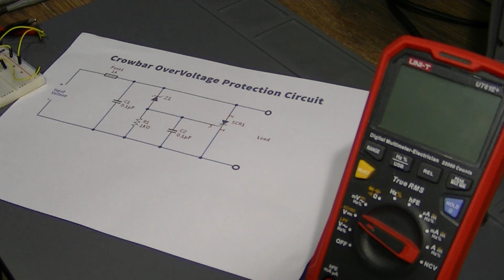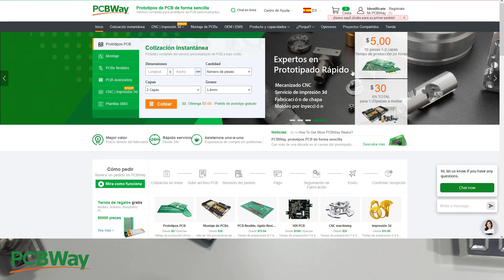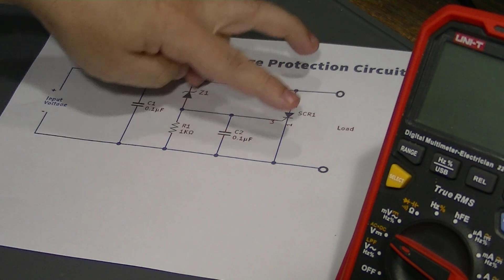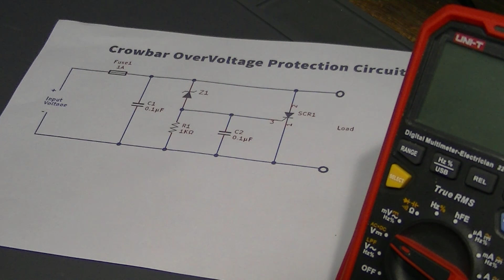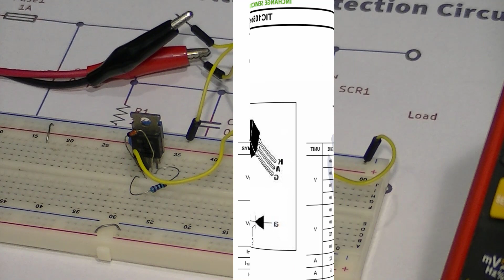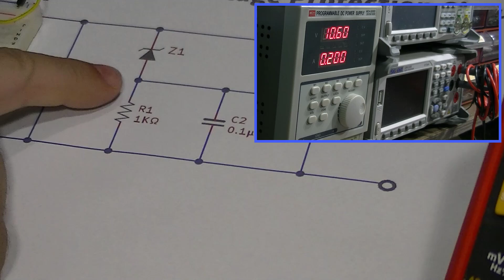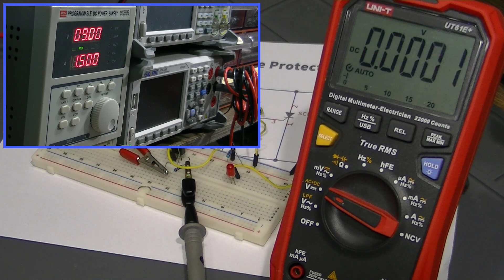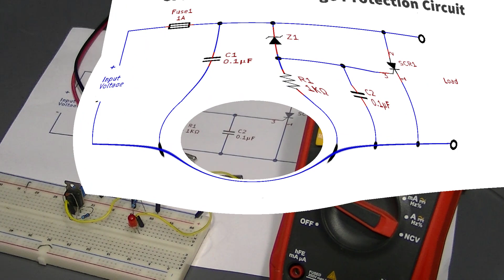Conheça e monte o circuito Crowbar de proteção!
Conheça o circuito Crowbar de proteção! Monte um dos circuitos mais interessantes na proteção contra sobretensão em fonte de alimentação! O chamado circuito crowbar, com pouquíssimos componentes (quatro) !! Vamos testar na prática o seu funcionamento!

CURSOS MUITO SOLICITADOS:

1) Curso de Eletrônica completo com Foco na ANÁLISE DE DEFEITOS Telredes! Curso completo, do básico ao avançado. Ideal para quem quer aprender a consertar placas eletrônicas ou montar seus próprios circuitos. Com certificado e em 10x sem juros

2) Curso de ELETRÔNICA GERAL! Novidade para quem quer aprender eletrônica (em 12x sem juros)

4) Curso Fabricação e Conserto de INVERSORES DE TENSÃO, com certificado e 12x sem juros

CURSOS DE CELULARES E NOTEBOOKS:

1) Curso de Manutenção e conserto de CELULAR, com certificado e em 12 x sem juros

OUTROS CURSOS DA ÁREA:

1) Curso de Instalador de Sistema de ENERGIA SOLAR, com vários cursos bônus e informações sobre fornecedores, custos, tabelas e planilhas para implementar um negócio completo em energia solar

2) INGLÊS do zero, com certificado e em 12 x sem juros